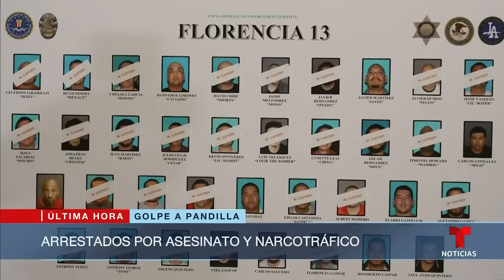Arrestan en Los Ángeles a decenas de integrantes de una peligrosa pandilla | Noticias Telemundo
Video oficial de Noticias Telemundo. La organización Florencia 13 lleva siete décadas cometiendo delitos en el estado. Tras el allanamiento de unas 30 casas, 37 de sus integrantes enfrentarán cargos federales como asalto con arma de fuego, narcotráfico, extorsión y asesinato.